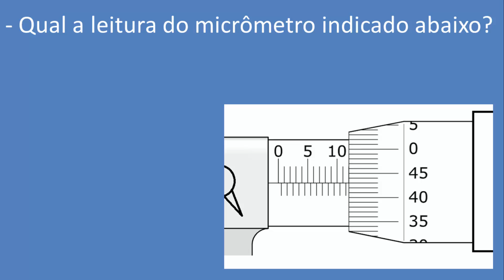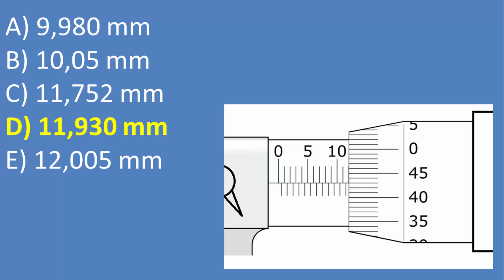Quiz Mecânica Industrial - Vídeo 130